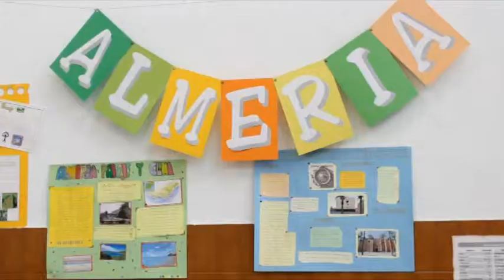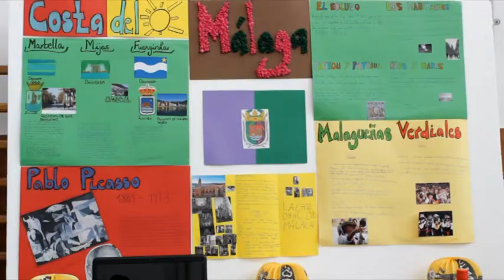Los alumnos del colegio Inmaculada Concepcion celebran el Dia de Andalucia con una exposicion